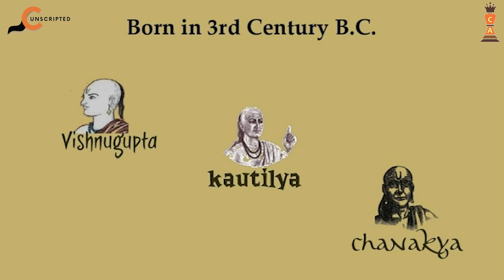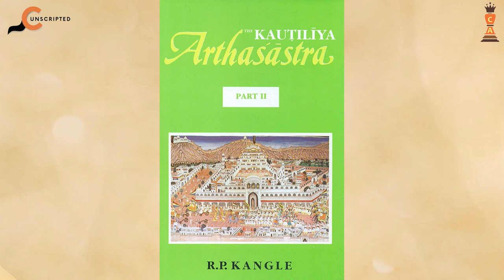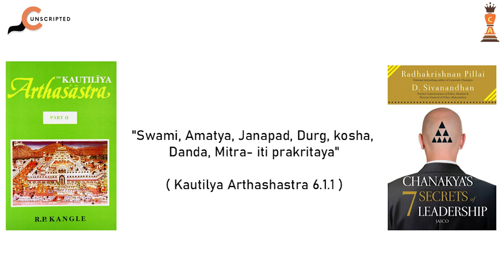Kautilya Arthashastra | Chanakya Neeti | Dr Radhakrishnan Pillai | Mansi Thakkar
Do you know how many books Acharya Chanakya has written?

In today's special podcast on 'Kautilya Arthashastra' learn more about what is Kautilya Arthashastra and what you can learn from this Ancient text written by Acharya Chanakya. Also know about two more books written by this great guru and teacher.

कौटिल्य अर्थशास्त्र: क्या आप जानते है आचार्य चाणक्य ने कितने ग्रंथ लिखे हैं?

आज के इस खास पॉडकास्ट में विस्तार जानिए आचार्य चाणक्य लिखित कौटिल्य अर्थशास्त्र इस महान ग्रंथ के विषय में। जानिए आप इस ग्रंथ से क्या सिख सकते है और आज के इस आधुनिक युग मैं भी यह २४०० वर्ष पूर्व लिखे हुए ग्रंथ से हम बहुत कुछ सीखकर जीवन में यश प्राप्त सकते है।

Watch full podcast to know more.

About :
“Chanakya Aanvikshiki” is a Research based organisation which works on training and mentoring Leaders in the Corporate Sector, Political Arena and Government. The company specialises in training Leaders in “Aanvikshiki - Strategic way of thinking", under the guidance of its Chief Mentor, Dr. Radhakrishnan Pillai - India's no. 1 Bestselling Business Author. With extensive research of over 25 years and over 100 experts on board across the globe, the organisation has brought out various principles of Leadership as taught by Chanakya in his writing of 'Kautilya Arthashastra'.

The organisation’s approach to leadership development is unique as it takes the path of philosophical creation and evolution based upon eternal Indian wisdom. This approach is an outcome of a major Research Project in the Department of Philosophy, University of Mumbai which was instituted in August 2010. The project was based on Acharya Chanakya’s writings in Kautilya Arthashastra, to create a model of Good Governance for application in the Corporate Sector, Political Arena and Governance in modern day.

The world or Chanakya is right here. Follow me to step in.

Radhakrishnan Pillai is in the industry and Academics for more than 25 years. He is not only a speaker of Chanakya Neeti but also a best-selling author of 17 Corporate Chanakya books.
Being himself a leader, he aims to create more!

Participate In Chanakya Quiz & Get a Chance to Mentored by Dr Radhakrishnan Pillai

Every month Lucky Top scorer get a signed copy of the Book by Dr Radhakrishnan Pillai